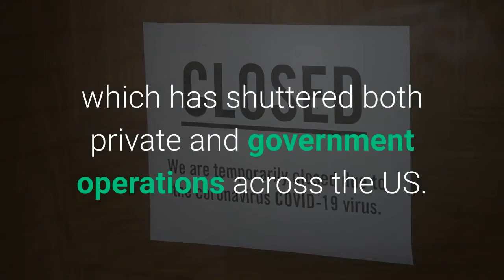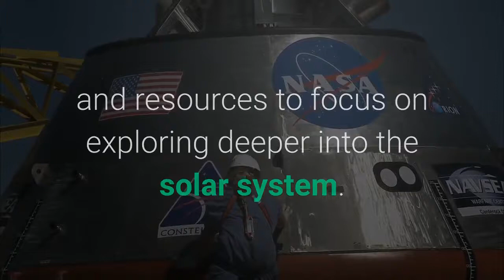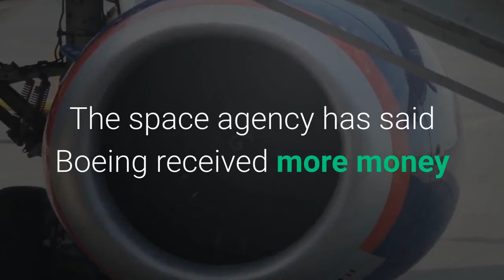Everything you need to know about SpaceX's historic astronaut launch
Cape Canaveral, Florida (CNN Business)The stakes have never been higher for Elon Musk's SpaceX. On Wednesday, the company will attempt to launch two NASA astronauts to the International Space Station in a mission called Demo-2. It will mark the first time in history that a commercial aerospace company has carried humans into Earth's orbit. NASA and space fans have waited nearly a decade for this milestone, which will usher in the return of human spaceflight to US soil. The launch of SpaceX's Crew Dragon spacecraft is moving forward despite the Covid-19 pandemic, which has shuttered both private and government operations across the US. NASA says it must carry on with the mission in order to keep the International Space Station, a giant orbiting laboratory, fully staffed with US astronauts. The space agency's top official, Jim Bridenstine, also said he hopes this launch will inspire awe and uplift the general public during the ongoing health crisis. The United States hasn't launched its own astronauts into space since the Space Shuttle Program ended in 2011. Since then, NASA's astronauts have had to travel to Russia and train on the country's Soyuz spacecraft. Those seats have cost NASA as much as $86 million each. But the space agency chose not to create its own replacement for the Shuttle. Instead, it asked the private sector to develop a spacecraft capable of safely ferrying astronauts to and from the International Space Station — a controversial decision considering that NASA had never before outsourced the development of a human-rated spacecraft. The thinking was that commercial companies could drive down costs and spur innovation, and NASA would have more time and resources to focus on exploring deeper into the solar system. In 2014, NASA awarded two contracts: $4. 2 billion for Boeing to build its Starliner vehicle, and $2. 6 billion to SpaceX, which planned to create a crew worthy version of the Dragon spacecraft that was already flying cargo to and from the International Space Station. NASA had already put money toward SpaceX's development of the Dragon spacecraft used for transporting cargo. The space agency has said Boeing received more money because it was designing the Starliner from scratch. Boeing recently suffered a significant setback when a Starliner capsule malfunctioned during a key uncrewed test flight. But if SpaceX can carry out this mission, it'll be a major win for NASA, which has been pushing for more commercial partnerships. Not to mention, NASA won't have to ask Russia for rides anymore. NASA and SpaceX are currently targeting Wednesday at 4:33 pt ET for liftoff from Florida's Kennedy Space Center in Brevard County, Florida. If bad weather or technical issues get in the way, NASA has May 30 and May 31 down as backup days. As of Monday evening, there looked to be about a 60% chance of favorable weather conditions. On launch day, officials will evaluate weather at six hours, four hours and 45 minutes before launch.